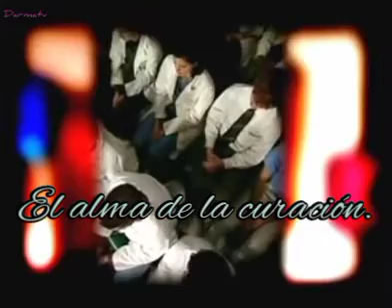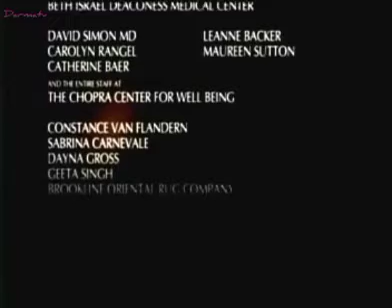El alma de la curación. Deepak Chopra. Suscríbete 👍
Conócete.